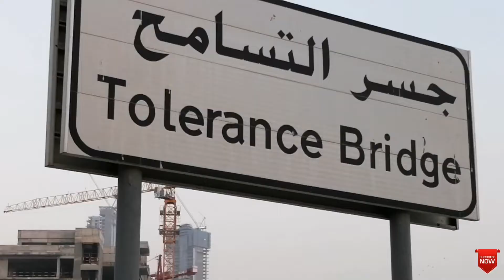tolerance bridge @dubai /ഒത്തിരി നല്ല നിമിഷങ്ങള് കടന്നുപോയ ഒരു ദിവസം|bridge of tolerance dubai